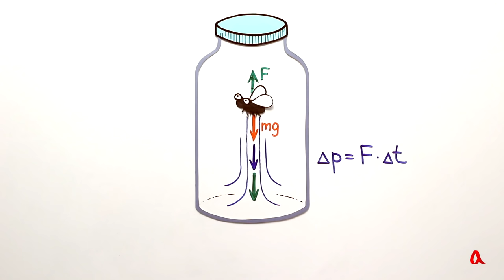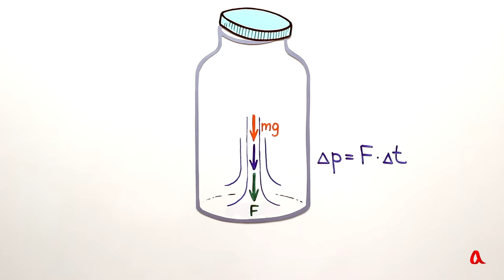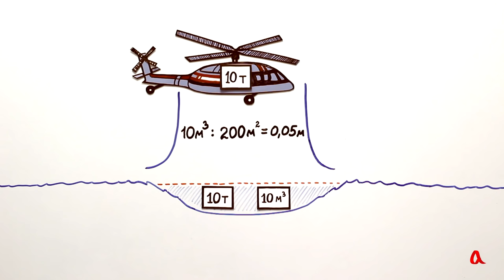Муха и вертолёт ● 1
На весах стоит банка, а в ней сидит муха. Изменятся ли показания весов, если муха взлетит и будет летать внутри банки? Давайте разберёмся с этой популярной задачей не только в теории, но и на опыте, сделав опыт с квадрокоптером, летающим внутри аквариума.

If you fly a drone in a closed box on a scale, will the box weigh less?